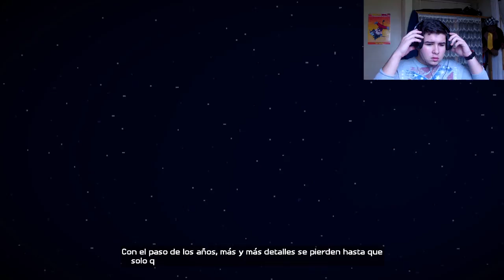MINECRAFT STORY MODE CAP 1 COMIENZA LA AVENTURA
◕‿‿◕BIENVENIDOS PASEN PASEN VENGAN A DIVERTIRSE CON ESTE CANAL DENME SU OPINIÓN AYUDENME A CRECER EN ESTE MUNDO AL CUAL MUCHOS QUEREMOS ESTAR◕‿‿◕

►¿CUAL ES TU NOMBRE REAL?
      ME LLAMO RUBEN
►¿A QUE TE DEDICAS ?
      POR EL MOMENTO A SUBIR VÍDEOS A YOUTUBE
►¿CUENTOS AÑOS TIENES'
     TENGO 18 AÑOS
►¿POR QUE SUBES VÍDEOS A YOUTUBE?
     POR QUE ME ENCANTA HACER FELIZ A LAS PERSONAS      AUNQUE SEA SOLO POR UN INSTANTE.